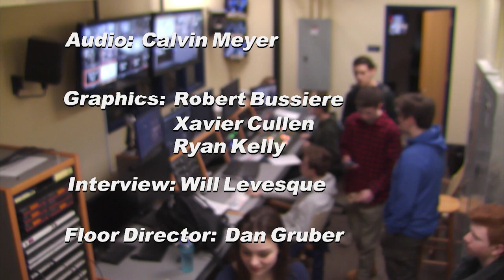NHS Update Feb 28